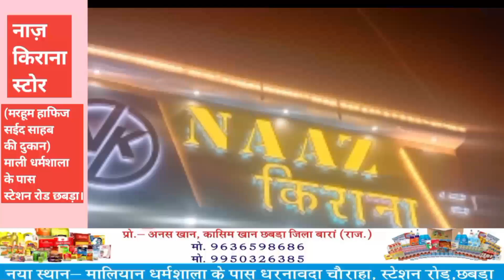बारां मांगरोल । मांगरोल क्षेत्र मैं रात भर से मावट का दौर रहा जारी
मातृभूमि न्यूज राजस्थान